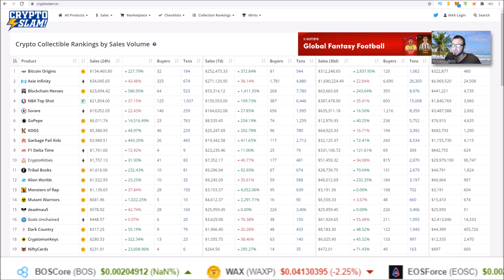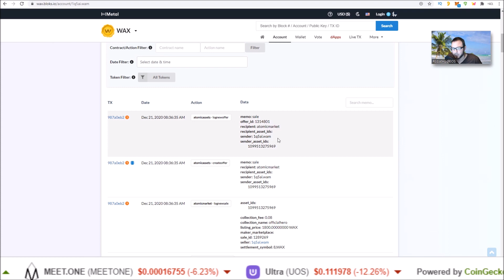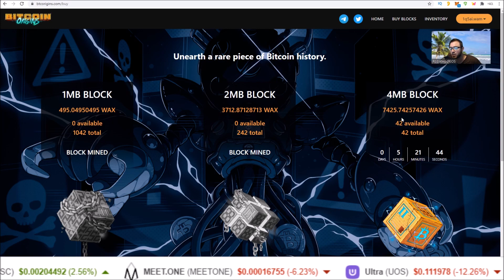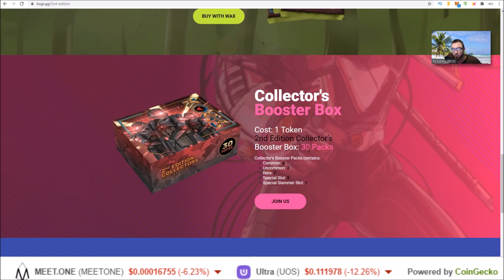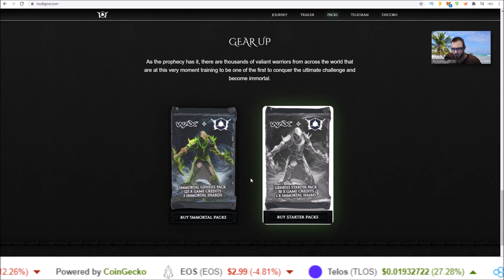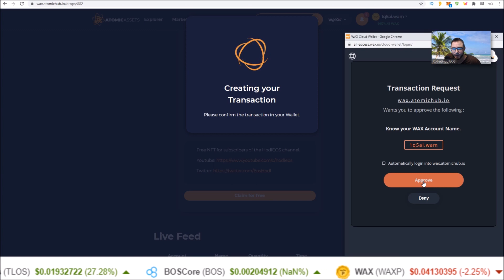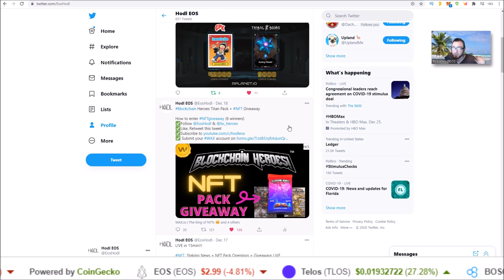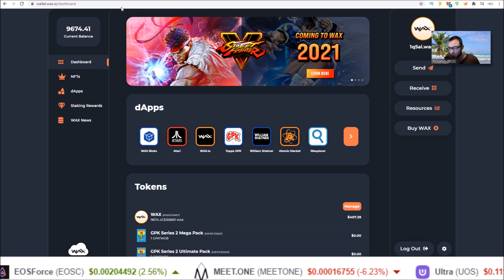20X Instantly! WAX NFTs Taking Off - New Sales + NFT Giveaway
EOS Proxy: hodleosvoter
Telos Proxy: hodltelospro
WAX Proxy: hodlwaxiopro